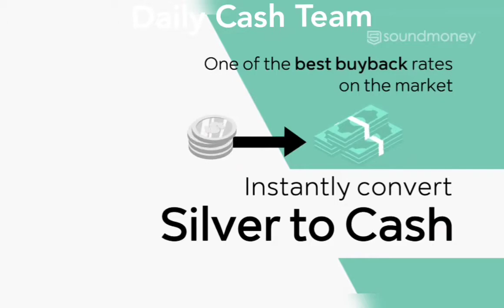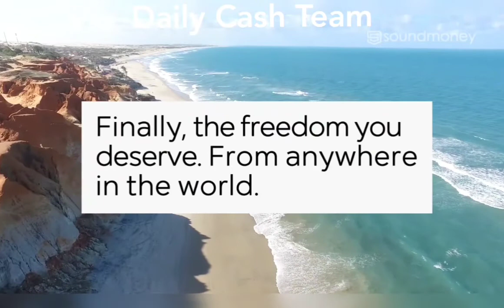Daily Cash Team Get Your Own Silver Buyore Gold Silver Coins Gold Coins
Silver Coins Gold CCoins

Collecting Coins Coin Shop Coin Shops Gold Coins Silver Coins MS70 MS-70 MS 70 Numismatic Coin Collection Collectibles Collectible Coins Coin Collectible Gold Coin Silver Coin Coin Collectables Coin Collectable

Precious Metals Dealer Direct Collecting Gold Coins Silver Coin Wholesale Stacking Silver Stack Gold

Cut Out The Middle Man !
Buy Dealer Direct
Save So Much Money

Collect Gold and Silver Buy it Wholesale Stacking Silver Stack Gold Gold Powerhouse Precious Metals

Collecting Coins
Coin Shop

Coin Shops
Gold Coins
Silver Coins

Coin Collection
Coin Collectibles

Coin Collectible
Gold Coin
Silver Coin

Coin Collectables

Coin Collectable

COLLECTING Gold and Silver Buy it Wholesale Stacking Silver Stack Gold Gold Powerhouse Precious Metals

Gold Coin

Silver Coin

Numismatic Coins

Collectible Silver Coins

Collectible Coins

Collectible Gold Coin

Collectible Gold Coins

DIRECT MAIL ORDER BUSINESS OPPORTUNITY

DIRECT MAIL ORDER MARKETING

DIRECT MAIL BUSINESS OPPORTUNITY

DIRECT MAIL BUSINESS OPPORTUNITIES

MAKE MONEY MAIL FLYERS
MAKE MONEY MAIL POSTCARDS

MAKE MONEY STUFFING ENVELOPES

MAKING MONEY MAILING POSTCARDS

MAKING MONEY MAILING FLYERS

MAKING MONEY STUFFING ENVELOPES

HOW TO MAKE MONEY MAILING POSTCARDS

HOW TO MAKE MONEY MAILING FLYERS

HOW TO MAKE MONEY MAILING LETTERS

HOW TO MAKE MONEY STUFFING ENVELOPES FROM HOME

Gold PowerHouse Team

Get Your Own Silver ~
GetYourOwnSilver.com